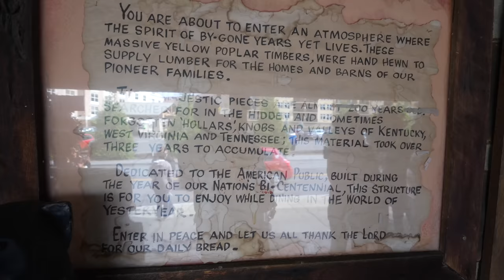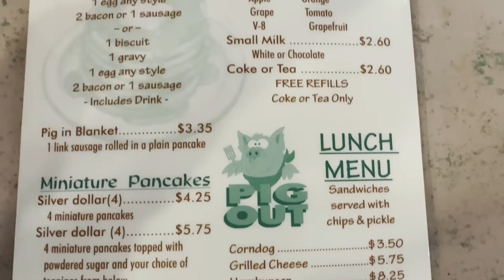LOG CABIN PANCAKE HOUSE In Gatlinburg Tennessee!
Join us as we stop in for breakfast at The Log Cabin Pancake House in Gatlinburg Tennessee for a review. We tried both pancakes and gravy biscuits plus more. Here are our thoughts about our visit. Did you enjoy this video?
✅→ OUR SMOKY MOUNTAIN TRAVEL PLANNER!
Send mail:
Fridays Forever